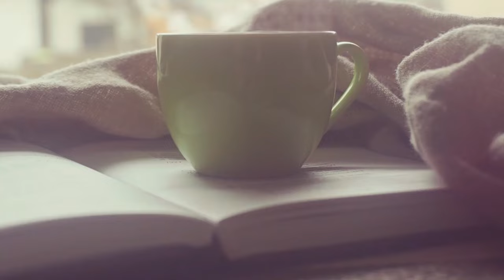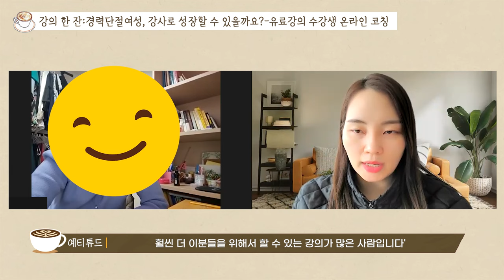4060 중장년도 강사 시작 할 수 있을까?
📚돈과 시간을 버는 강사 되는 비결

🎤강사의 성장과 연결을 돕는 강사 커뮤니티

🎤기업 및 기관 강사 섭외는
에듀이너스 교육컨설팅